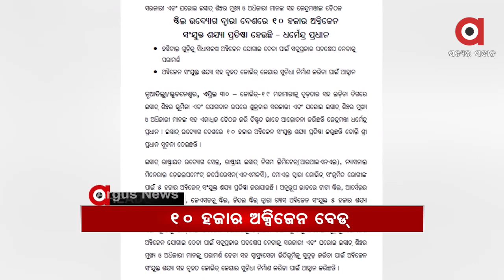Headlines 8Am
ମାହାଙ୍ଗାରେ ଳଜ୍ଜା...
ଗଞ୍ଜାମ ସୋରଡା କଇଠପଲ୍ଲୀରେ ଯୁବକଙ୍କ ସନ୍ଦେହଜନକ ମୃତ୍ୟୁକୁ ନେଇ ଉତ୍ତେଜନା...
ସରକାରୀ ଏବଂ ଘରୋଇ ଇସ୍ପାତ ଶିଳ୍ପର ମୁଖ୍ୟ ଓ ଅଧିକାରୀ ମାନଙ୍କ ସହ କେନ୍ଦ୍ରମନ୍ତ୍ରୀ ଧର୍ମେନ୍ଦ୍ର ପ୍ରଧାନଙ୍କ ବୈଠକ...
ସୁନ୍ଦରଗଡ଼ରେ କୋଭିଡ ମ୍ୟାନେଜମେଣ୍ଟର ଉଡ଼ିଲା ଧଜିଆ...
ରାଜ୍ୟରେ 10 ହଜାର ପାର କଲା ସଂକ୍ରମଣ...
କରୋନା ମହାସଙ୍କଟ ସମୟରେ ପ୍ରଧାନମନ୍ତ୍ରୀଙ୍କ ସମୀକ୍ଷା...
ଓଡିଶାରେ ପହଞ୍ଚିଲା ରାଜ୍ୟ ସରକାର କିଣିଥିବା ଟିକା...